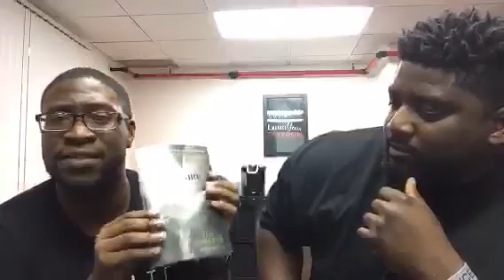"Breaking Sexual Addictions" Sherman Dumas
5/25/16
Freedom Conf16